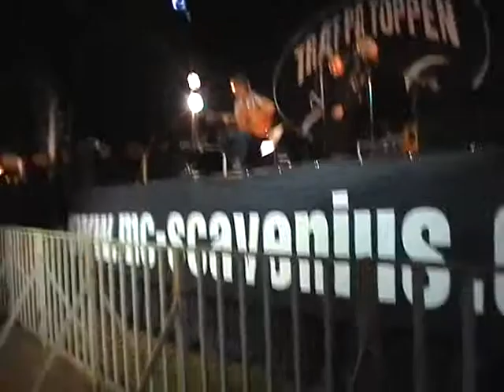Tournesol Skagentræf 2008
Tournesol spiller U2 sangen Where the streets have no name